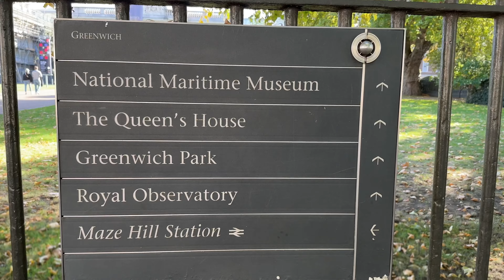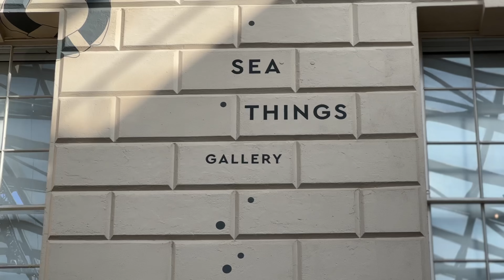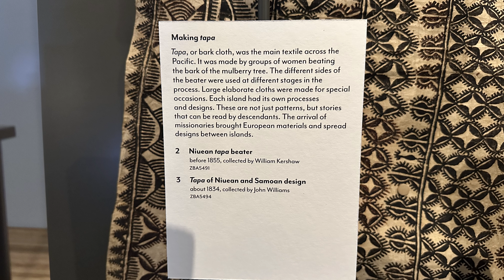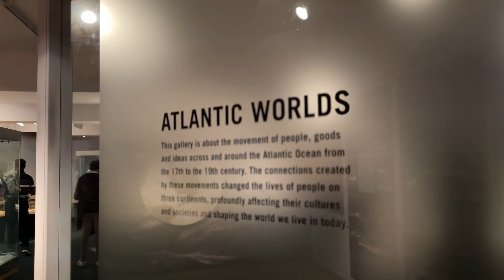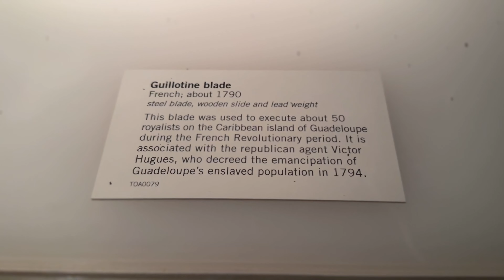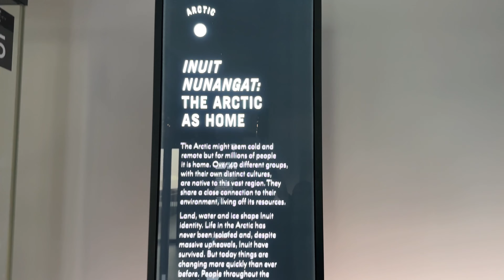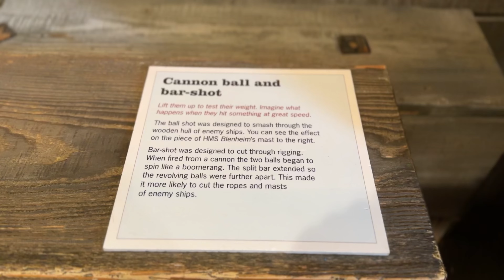National Maritime Museum | filmed on an iPhone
The National Maritime Museum is part of the Royal Museums Greenwich located in Greenwich London.

This video is filmed on iPhone 14 Pro cinematic 4k 30fps